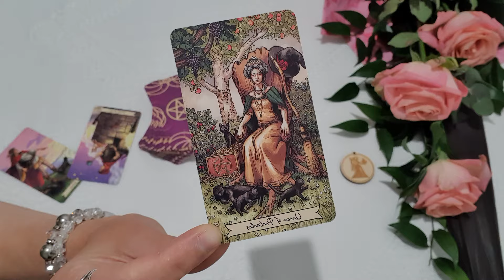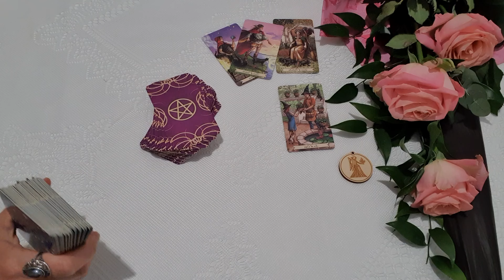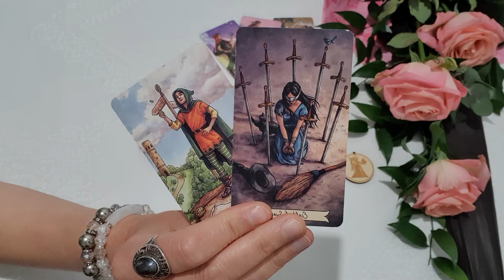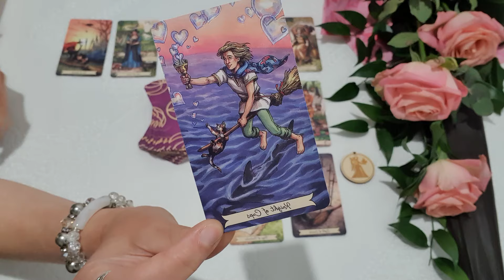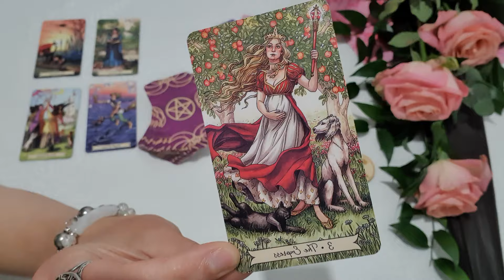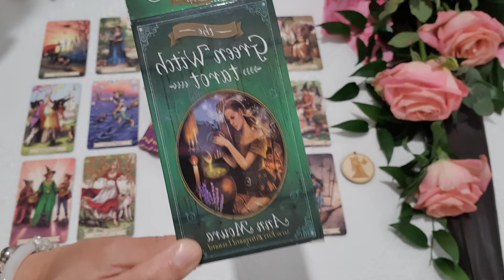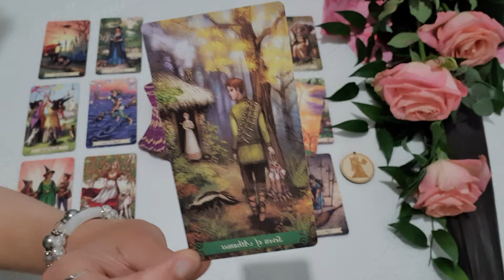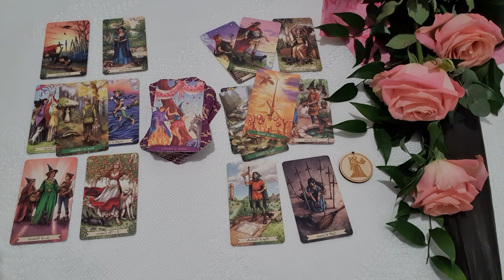Szűz. Június első fele